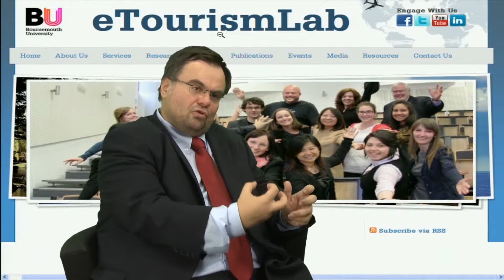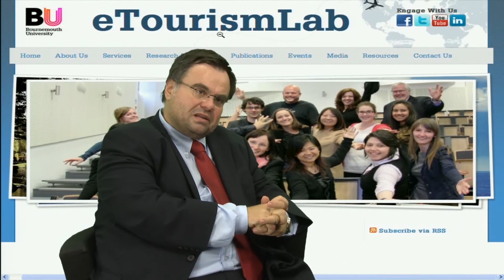Prof. Dimitrius Buhalis